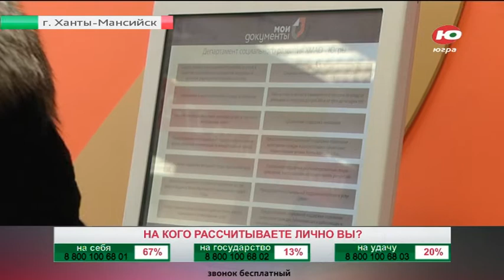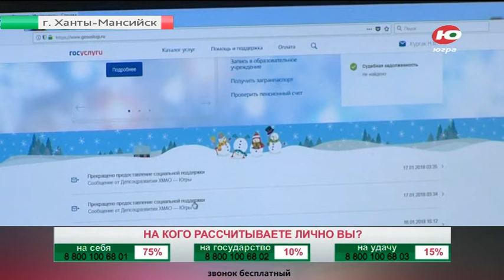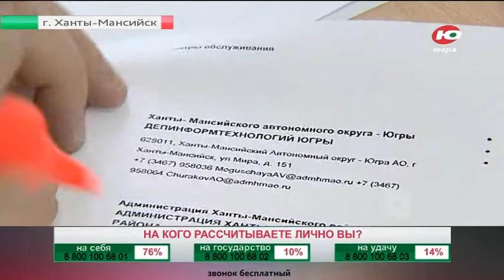ОДИН НА ВСЕХ! Кто и когда получит помощь из окружного кошелька?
Многодетная мама Наталья Кургак про соцзащиту знает всё и больше. У семьи - все возможные привилегии. Округ помогает и за многодетность, и за малобюджетность. Мама дорожит поддержкой и рационально подходит к распределению семейного дохода, в том числе и к новой выплате.